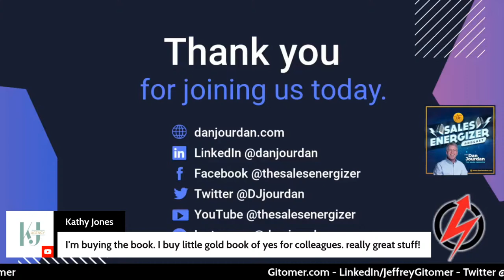Sell Or Die With Jeffrey Gitomer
When your title includes the word king, you’d better be the global leader. Enter Jeffrey Gitomer. No throne necessary: With just a briefcase, a MacBook Pro, a prospective customer, and a well-prepared presentation, Jeffrey has earned the crown as the King of Sales. Couple that with 40 years of hand-to-hand, face-to-face, tweet-to-tweet experience and you have the criteria of what it takes to be king.

Learn how to turn virtual connections into paying customers by buying Jeffrey's new book "GO LiVE" on Amazon, Barnes & Noble and Books-A-Million below:

The Sales Energizer – Dan Jourdan
Kick off sales meetings THE BEST EVER

Known across the globe as “The Sales Energizer” Dan Jourdan or “The Deej” is a true salesman and prospector who lives and loves the game!  His superpower is taking businesses from start up to sale, and training others to do the same.
Dan’s goal is to encourage salespeople (and people that don’t realize that they are salespeople) to adopt the self-employed, anything can be done, eastern European immigrant mindset to get more customers, earn more profit so they can have a real lifestyle of freedom!

Dan Jourdan Live! is produced by Chris Stone at Cast Ahead